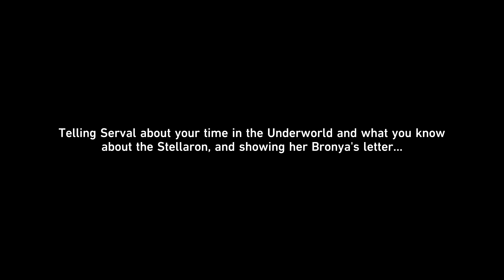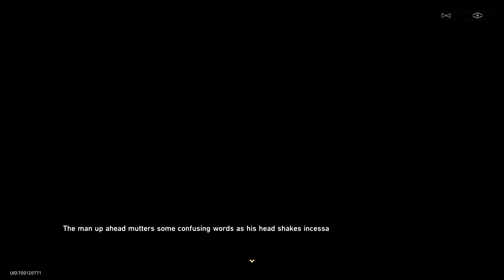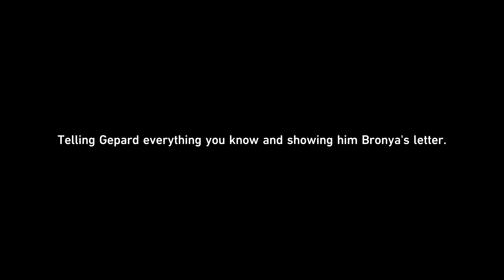Honkai: Star Rail-12-Cleanse In The Darkness Outside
Honkai: Star Rail 1.0 Gameplay Walkthrough Full Game  PC  No Commentary 1080p 60fps HD let's play playthrough review guide

Honkai: Star Rail (Chinese: 崩坏: 星穹铁道; pinyin: Bēnghuài: Xīngqióng Tiědào; lit. 'Honkai: Star Dome Railway') is a free-to-play 3D role-playing video game developed and published by HoYoverse. It is the fourth installment in the Honkai series, using brand new characters along with alternate versions of existing characters from Honkai Impact 3rd.